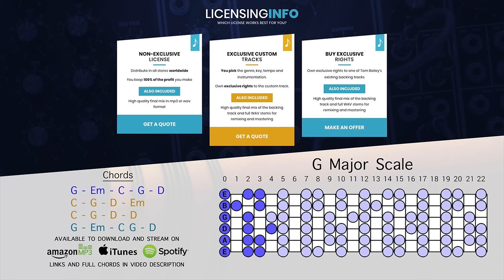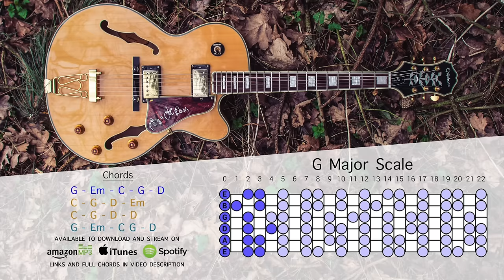G Major Backing Track Acoustic Guitar | Winter Leaves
G major scales work great with this acoustic backing track for singers and jammers !